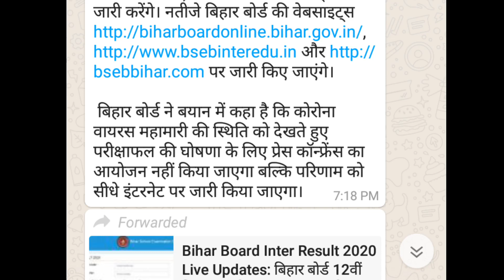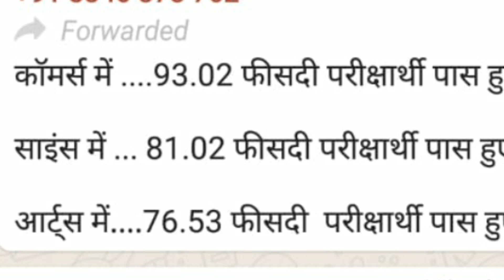Bihar board 12 result kaise dekhe . bihar board 12th result 2020 .